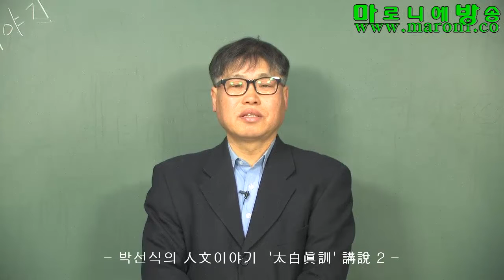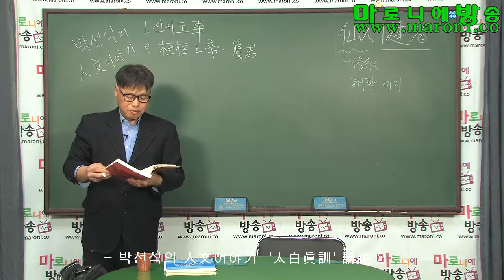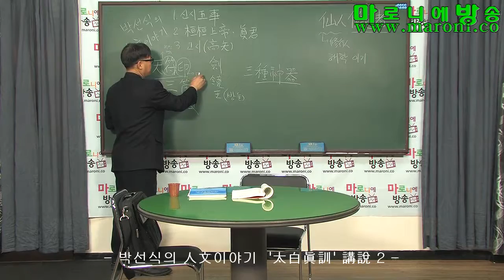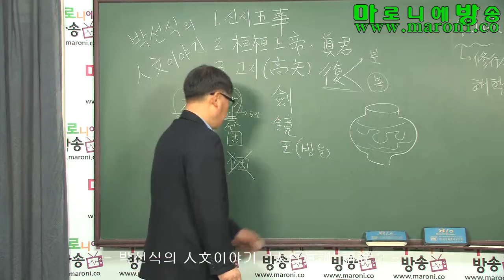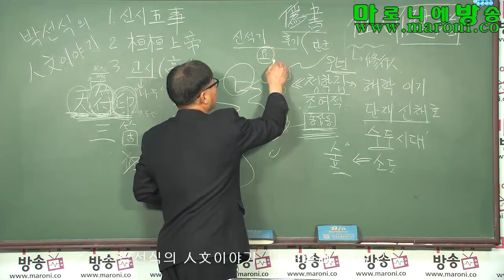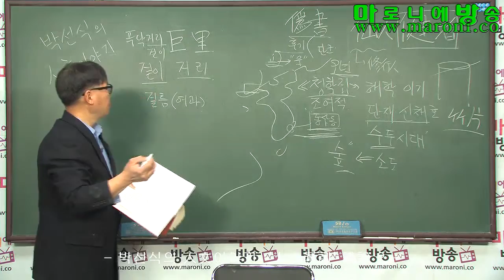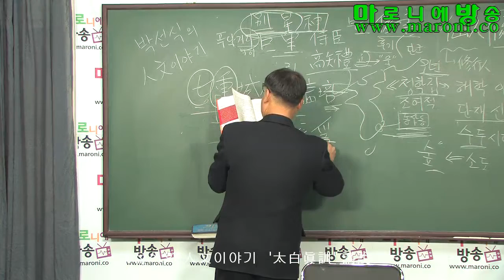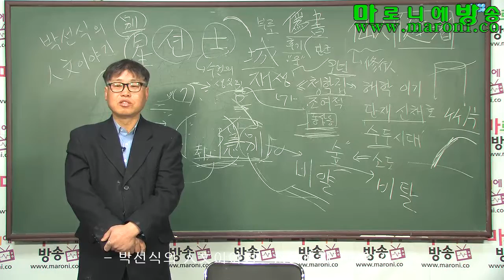[마방] 태백진훈 2(고시高矢)/박선식의 인문이야기